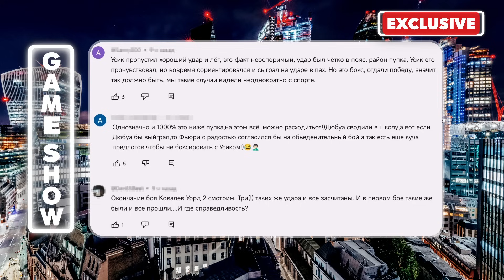ПРОЖАРКА УСИКА | ОТНОШЕНИЯ С ЛОМАЧЕНКО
50 на 50 ! Примерно так в комментариях на канале "THE GAME" разделились мнения болельщиков относительно вероятности удара ниже пояса в поединке Усик-Дюбуа. Этот эпизод мы попросили прокомментировать украинского боксера-профессионала Ивана Редкача. А также, мы покажем похожие  ситуации в других поединках и оценим вероятность подачи апелляции.